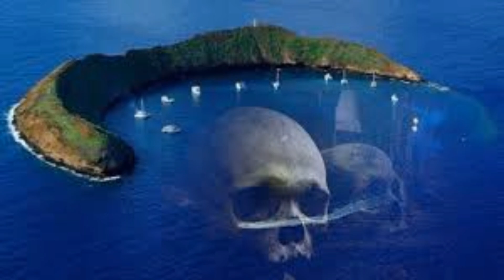Top 5 danjours islands in the world जहाँ से कोई जीदा लोट के वापस नहीं आया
hello dosto,

aap sabhi ka swagat he hamare aaj ke ek aur new video me. aur dosto aap sabhi ko ese hi content dekhna pasand ho to channel ko subscribe kar dena. aki hamare video ki notification aap tak sabse pahle pahuche.

aur aaj ki video aap ko pasand aye to video ko like jarur se kar dena.

aaj ke video ka title :-

Top 5 danjours island in the world

no.1
saba island

no.2
luzon island

no.3
ramree island

no.4
north sentinal island

no.5
ilha da quimada island

your qeries :-

top5 scary video
top5 funny moments in cricket
top5 most beautiful places in the world
top5 danjours places in the world
top5 chamtcarik temple in the world
top5 haunted hotels in india